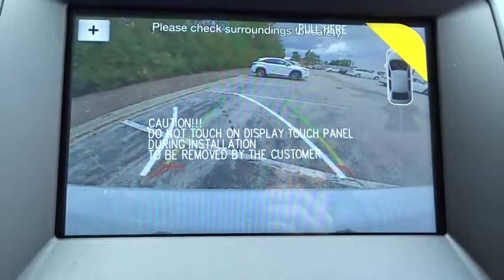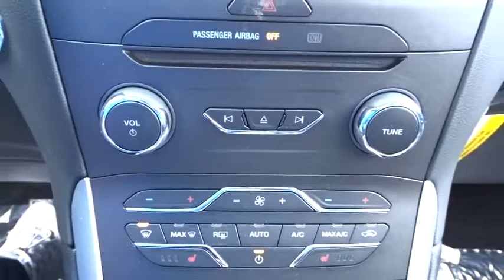2017 Ford Edge Niles, Schaumburg, Chicago, Highland Park, Arlington Heights, IL F37717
Bredemann Ford
2038 Waukegan Rd

TECHNOLOGY PACKAGE -inc: Blind Spot Information System (BLIS) cross traffic alert Radio: AM/FM Stereo w/Single CD/Navigation voice-activated touch-screen navigation w/Pinch-to-Zoom capability SiriusXM Traffic & Travel Link 5-year prepaid subscription services are not available in Alaska or Hawaii SiriusXM audio and data services each require a subscription sold separately or as a package by Sirius XM Radio Inc If you decide to continue service after your trial the subscription plan you choose will automatically renew thereafter and you will be charged according to your chosen payment method at then-current rates Fees and taxes apply To cancel you must call SiriusXM at 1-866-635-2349 See SiriusXM Customer Agreement for complete terms All fees and programming subject to change Sirius XM and all related marks and logos are trademarks of Sirius XM Radio Inc Auto-Dimming Driver's Sideview Mirror Remote Start System 110V/400W AC Power Outlet,ENGINE: 3.5L TI-VCT V6,BLACK ROOF RACK SIDE RAILS,TRANSMISSION: 6-SPD AUTO W/SELECTSHIFT,FRONT LICENSE PLATE BRACKET,EQUIPMENT GROUP 201A -inc: Premium 9 Speaker Audio SYNC 3 enhanced voice recognition communications and entertainment system 8 LCD capacitive touchscreen in center stack w/swipe capability AppLink 911 Assist Apple CarPlay and Android Auto and 2 smart-charging USB ports SYNC AppLink lets you control some of your favorite compatible mobile apps w/your voice It is compatible w/select smartphone platforms Commands may vary by phone and AppLink software,CLASS II TRAILER TOW PACKAGE -inc: trailer sway control,FRONT & REAR FLOOR LINERS -inc: Custom accessory pre-installed,Turbocharged,All Wheel Drive,Power Steering,ABS,4-Wheel Disc Brakes,Brake Assist,Brake Actuated Limited Slip Differential,Aluminum Wheels,Tires - Front All-Season,Tires - Rear All-Season,Temporary Spare Tire,Heated Mirrors,Power Mirror(s),Integrated Turn Signal Mirrors,Rear Defrost,Privacy Glass,Intermittent Wipers,Variable Speed Intermittent Wipers,Rear Spoiler,Power Door Locks,Daytime Running Lights,Automatic Headlights,AM/FM Stereo,CD Player,Satellite Radio,MP3 Player,Steering Wheel Audio Controls,Auxiliary Audio Input,Telematics,Smart Device Integration,Bluetooth Connection,Pass-Through Rear Seat,Rear Bench Seat,Adjustable Steering Wheel,Trip Computer,Power Windows,Leather Steering Wheel,Keyless Entry,Keyless Start,Cruise Control,Climate Control,Multi-Zone A/C,Power Driver Seat,Power Passenger Seat,Cloth Seats,Bucket Seats,Driver Adjustable Lumbar,Driver Vanity Mirror,Passenger Vanity Mirror,Driver Illuminated Vanity Mirror,Passenger Illuminated Visor Mirror,Auto-Dimming Rearview Mirror,Floor Mats,Engine Immobilizer,Traction Control,Stability Control,Front Side Air Bag,Rear Parking Aid,Tire Pressure Monitor,Driver Air Bag,Passenger Air Bag,Front Head Air Bag,Rear Head Air Bag,Passenger Air Bag Sensor,Knee Air Bag,Child Safety Locks,Back-Up Camera